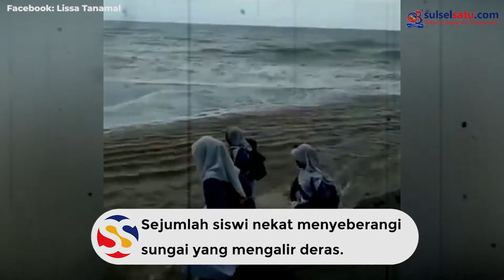Nyaris Hanyut, 4 Siswa di Maluku Nekat Sebrangi Sungai Deras